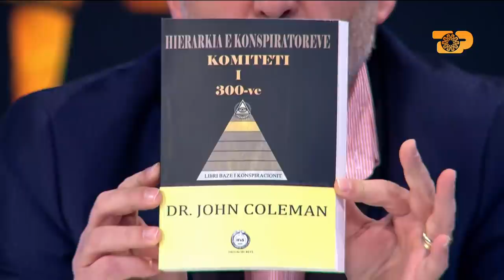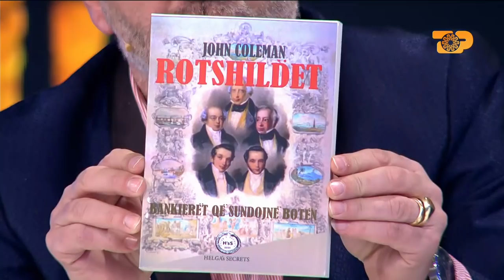E zbulon Alfred Cako kush janë Komiteti i 300-ve dhe si kontrollojnë botën “E Diell”, 24 Janar 2021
Rubrika: Edi Manushi, Glenti Nallbani
Të ftuar: Alfred Cako, Bledi Mane, Neritan Liçaj, Ina Kollçaku